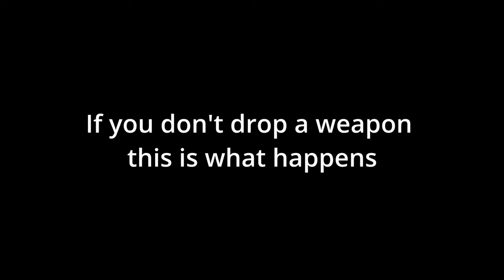How to make Agent 47 and The Soldier do UNLIMITED Push Ups - HITMAN 3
HITMAN 3 Hokkaido easter eggs and secrets

00:00 - Conversation
00:29 - Solo Push Up
01:25 - Waiting the soldier
01:32 - COMPETITION AT ITS PEAK
02:06 - Defeat
02:21 - Without the glitch